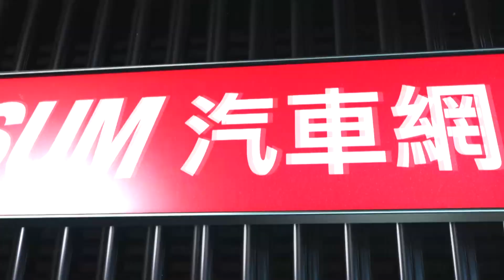漸成市場主流的CUV 預算85萬小休旅怎麼選？《夢想街57號 預約你的夢想 精華篇》20201022 李冠儀 程志熙 謝騰輝 Rick 鄭捷@57DreamSt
大眾品牌下的小眾車 C-HR吸引追求獨特風格買家
漸成市場主流的CUV 預算85萬小休旅怎麼選？